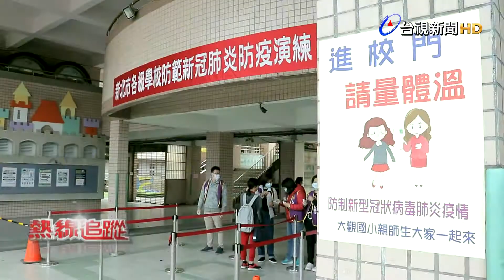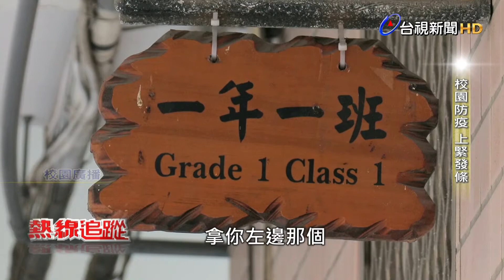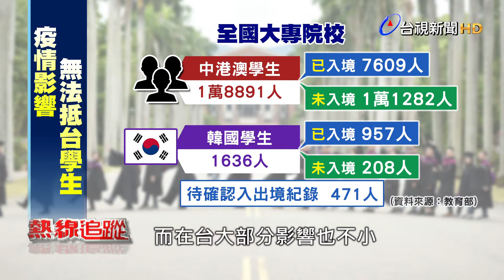熱線追蹤 - 全面檢視 校園防疫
人群聚集的地方，被傳染武漢肺炎的風險就高。為了減少新冠病毒傳染的可能性，全台宮廟的遶境進香活動，紛紛調整舉辦的時間，或者乾脆取消。其中最具指標性的大甲媽遶境儀式，大甲鎮瀾宮董事長顏清標一度宣布如期舉辦，引來衛福部長陳時中等官員的關切，隔天出現逆轉，確定延期到疫情結束之後再辦。

其實大甲媽遶境過去就曾三次中斷，也有為了防疫而延期的前例，辦與不辦之間，民俗活動可以說讓主辦單位陷入兩難，尤其鎮瀾宮遶境每次帶來的商機，根據真理大學教授張家麟在2012年發表的實證研究推估，大甲媽遶境光是香油錢收入，就有將近6億元，更別說百萬信眾能為地方帶來的各種收益與商機。